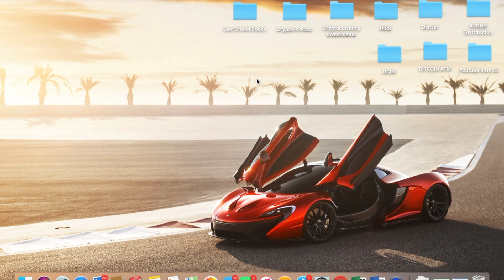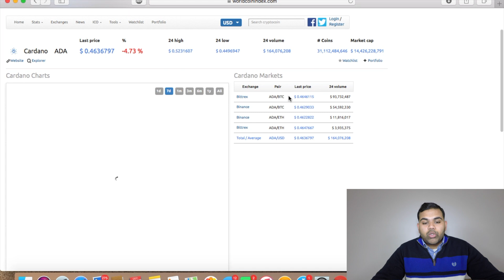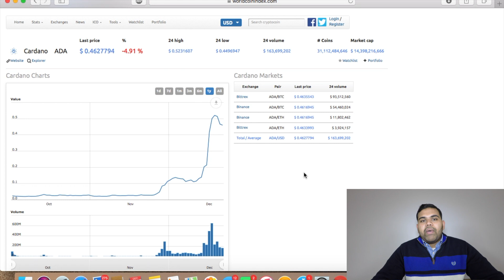The Buzz Around Cardano |ADA is here to stay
Hey guys, there has been a lot of buzz about ADA and why it has boosted up by 30x in such a short period. Here is my take and why its here to stay for the long run